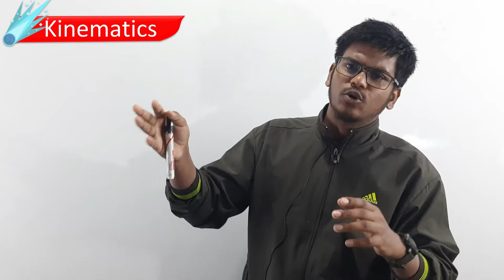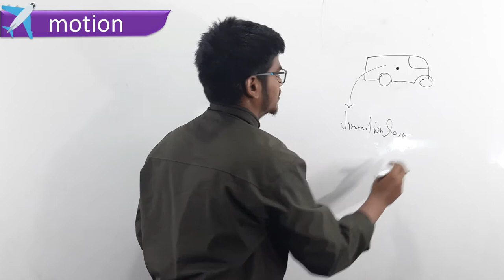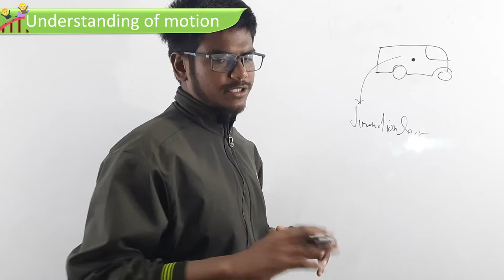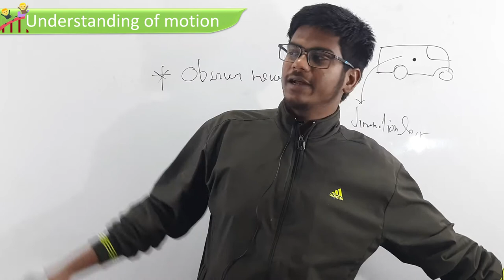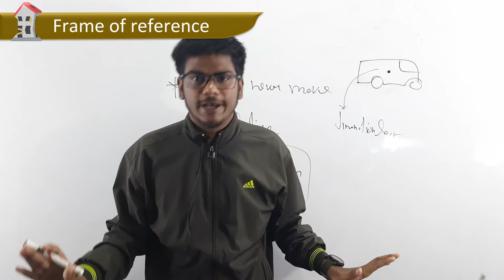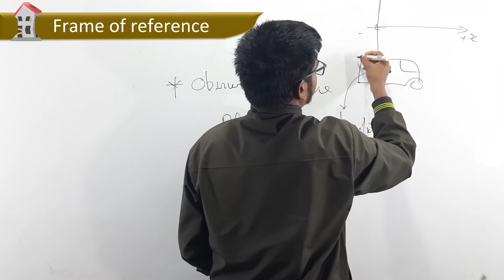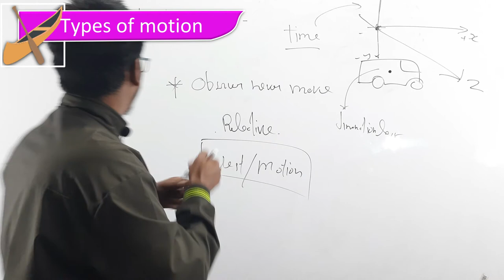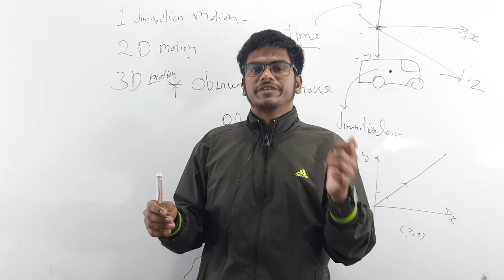What is kinematics? first lecture.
what is kinematics?

Kinematics is the study of motion and its causes, without considering the forces that cause the motion. It is a branch of classical mechanics that deals with the motion of bodies, and how those motions are affected by forces, moments, and energy.

In physics, kinematics is used to describe the motion of an object through space and time, as well as the forces that act upon it. It is concerned with the position, velocity, and acceleration of an object, and how these quantities change over time.

Kinematics can be used to analyze the motion of a wide range of objects, from microscopic particles to celestial bodies. It is a powerful tool for understanding the behavior of physical systems and for predicting their future states.

Some of the key concepts in kinematics include displacement, velocity, acceleration, and force. These concepts can be used to describe the motion of an object and to predict its future behavior, as well as to analyze the causes of its motion.

There are several types of kinematic equations that are commonly used to analyze the motion of objects. These include the equations of motion, which describe how the position and velocity of an object change over time; the law of conservation of energy, which states that energy cannot be created or destroyed; and the laws of thermodynamics, which describe how heat and work are related to energy.

Kinematics is a fundamental concept in physics and is essential for understanding the behavior of physical systems. It is a cornerstone of classical mechanics and is widely used in many areas of science and engineering.

What is frame of reference 🤔?

It's easy to fall into the trap of believing that reality is what you see, and that all the laws of physics are just a matter of convenience.

In fact, there are two kinds of frames of reference. The first kind is a choice you make, based on your beliefs about how things work. The second kind is a choice made by someone else, based on their beliefs about how things work.

The first kind is easy to understand: if you choose an inertial frame of reference, then your equations will be correct if and only if they describe your world as it appears to you. If someone makes a different choice, they'll get different answers from your equations. It's like seeing something with one eye when everyone else sees it with two eyes: you'll get different results from whichever eye you look through.